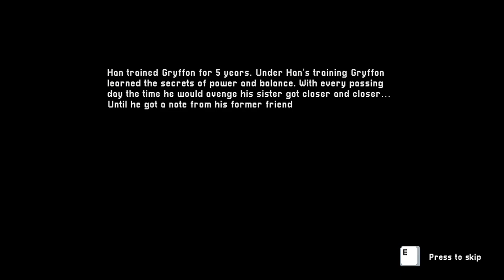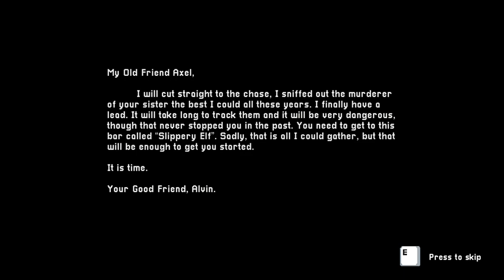Primed for Crime - gameplay Unity 64th Street Beat em up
A Unity beat em up based on an alternate version of 64th Street.

Made by Furkan Tokkan.